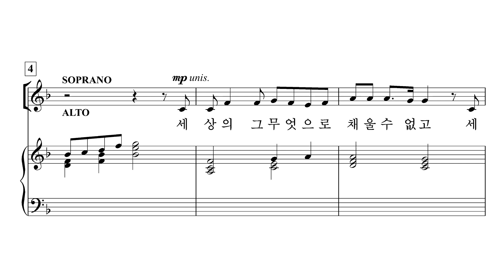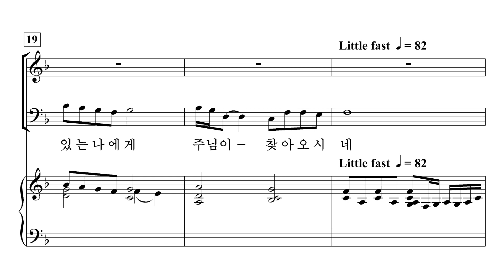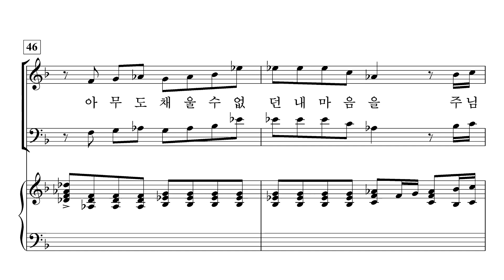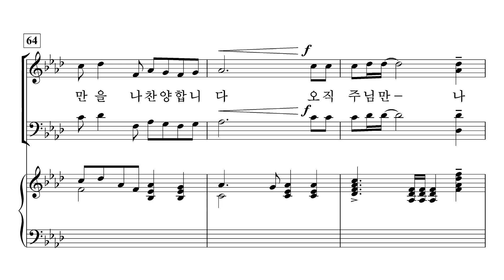[중앙아트] ‘중앙성가 47집’ 16. 주님만을 찬양합니다 - 반주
16. 주님만을 찬양합니다 – 이형구

✔️ 연주
Choir / 박신화콰이어
Conductor / 박신화
Pianist / 김민옥

✔️ Recording Studio
INFINITY 스튜디오